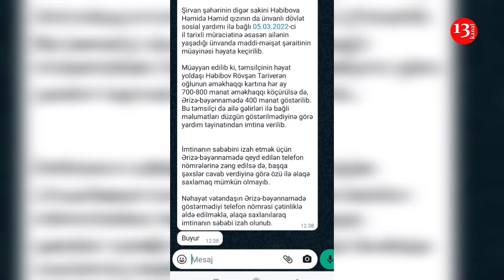"Balalarımı saxlaya bilmirəm, SOSİAL YARDIM DA İMTİNA VERİB, NEYNİM AXI?"-Şirvandan etiraz